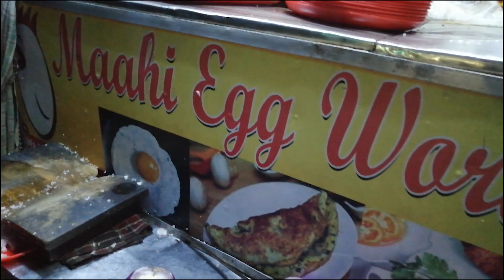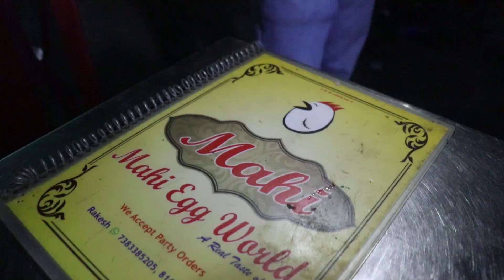Mahi Egg Roll | Most unique egg curry | Ahmedabad street food | Truly Foodyz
Most delicious, unique, Mouth watering item we came across. Presenting Omelet curry loaded with cheese by Mahi Egg Center!

We bring such hidden and talented chefs from across India please consider following us on Instagram too for the latest updates on our work!

Address: Side to Chroma of Palladium mall, Opposite 4D Square, Motera, Ahmedabad, 382424